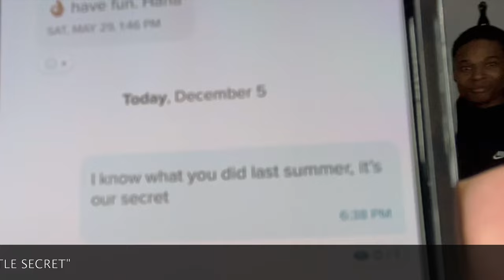FEAR PONG EDITION!!!! CCTV S2 EP3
Join CMG and CBREEZ as they compete against special guests QDG and SOOS in this episode of fear pong with a little twist!